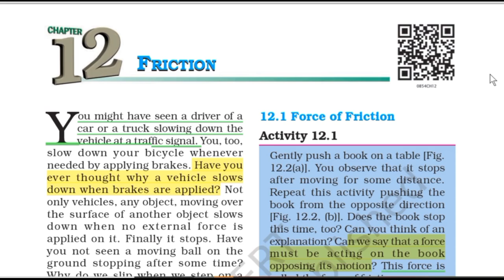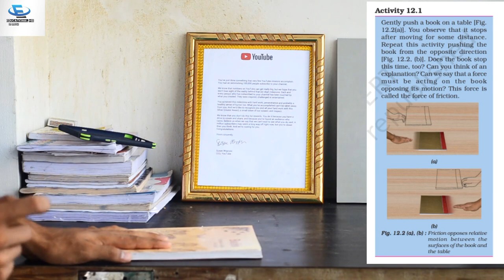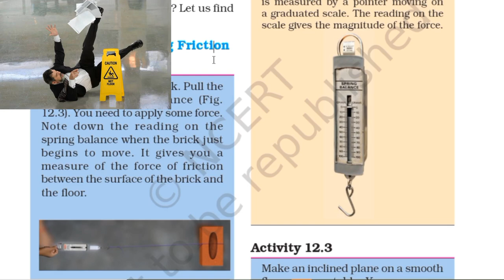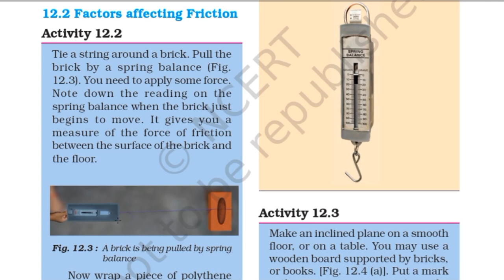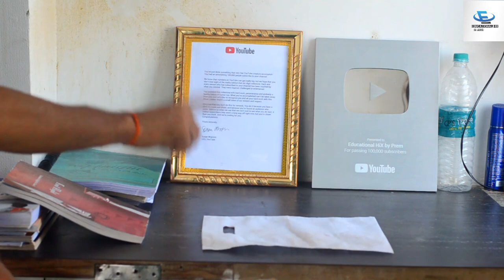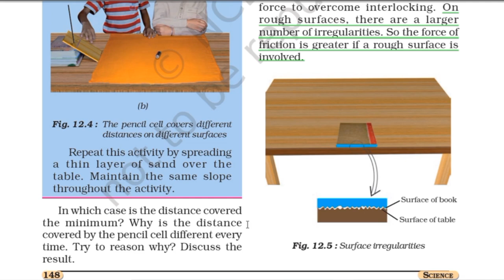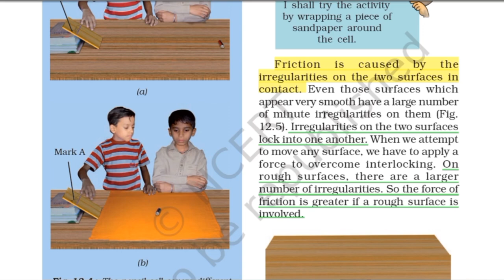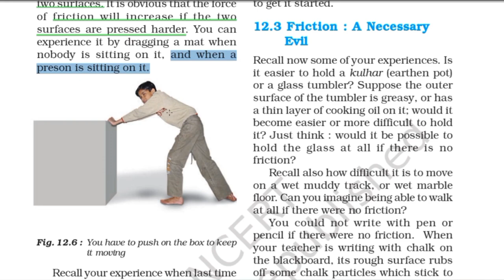Class 8 Science NCERT | Ch 12 : Friction | Hindi Explanation (Part-1)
Hi Everyone !